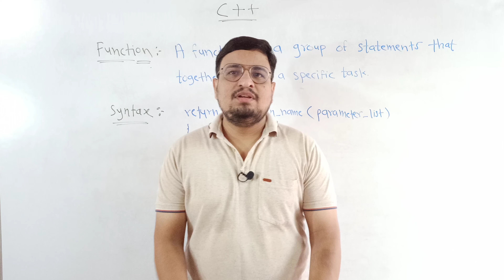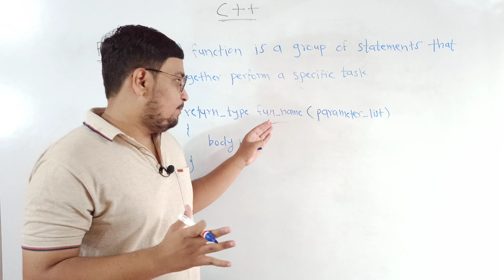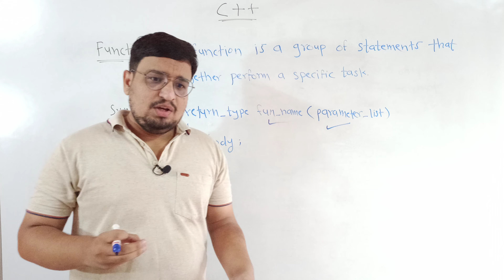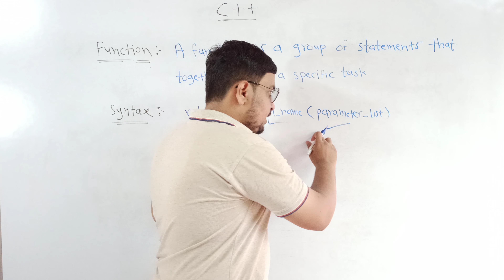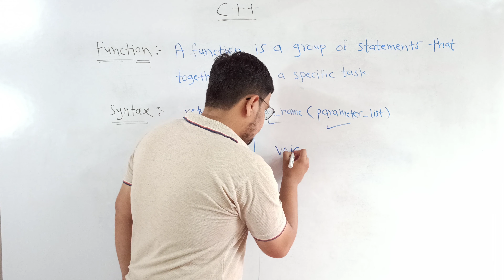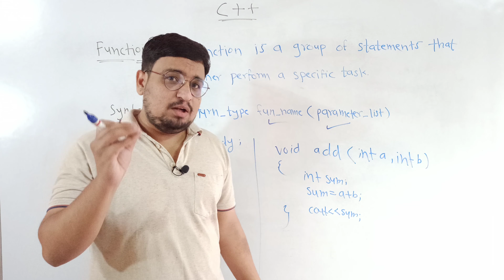Functions in C++ | Types of Functions in C++ | C++ Tutorial PART 41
In this series, we are going to discuss all concepts of c++ programming.
key features of this series:-
1) Easy to understand
2) For Absolute Beginners
3) More Practical Based

           From this video, we are going to see what is function, how to declare, define and call it...

1) What is function
2) How to define and call function
3) Types of function
4) Function with no parameters
5) Function with parameters
6) Functions with default parameters